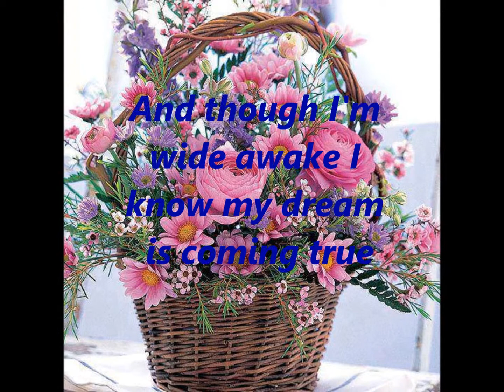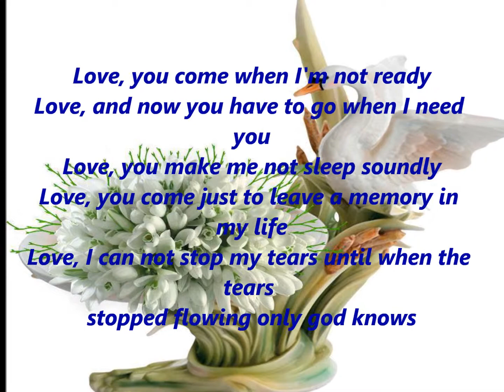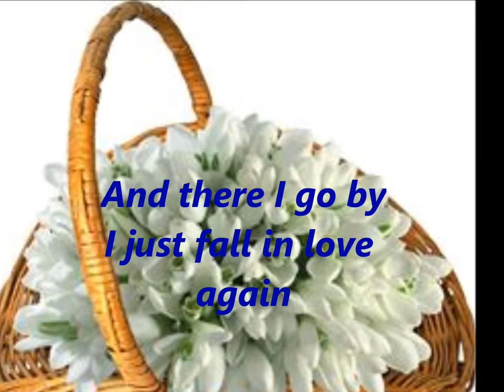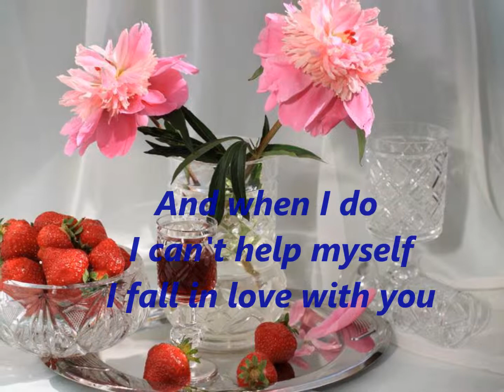Just Fall In Love Again Lyrics Angeline Quinto